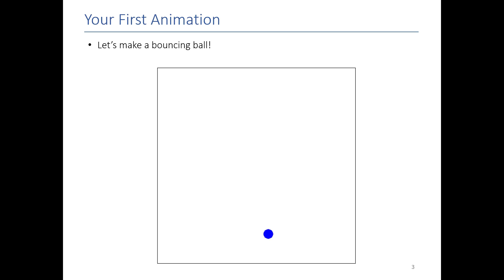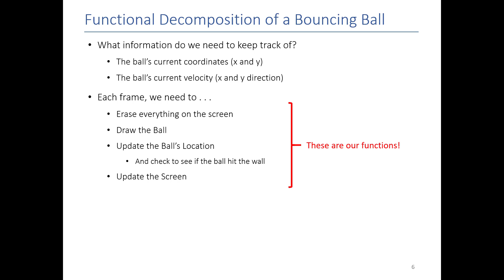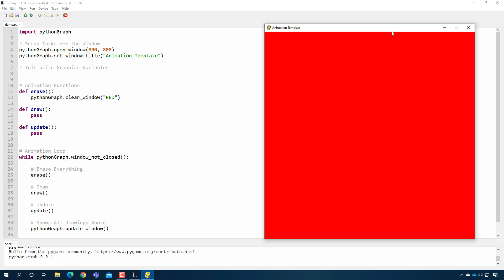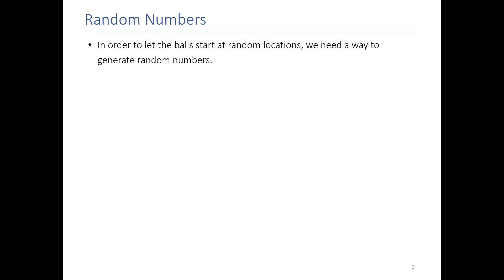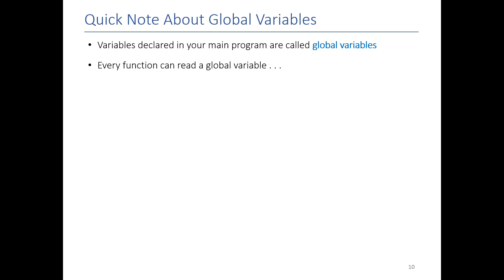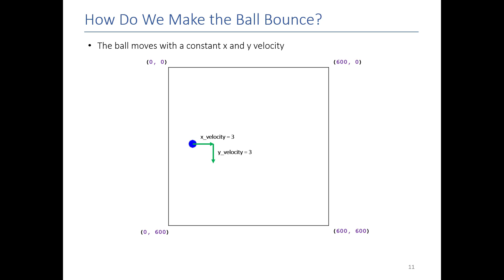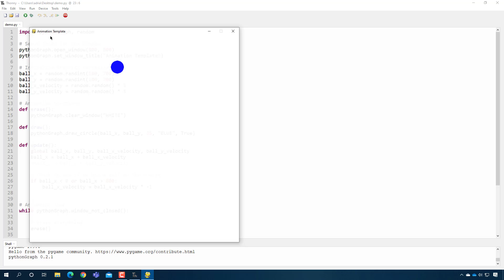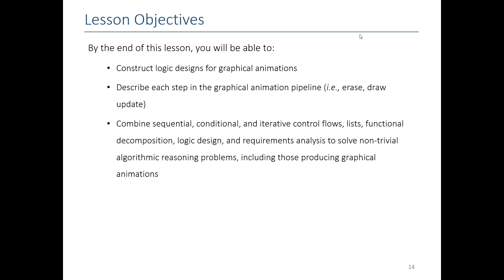CS110 - Animations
Lecture Content by Lt Col Adrian de Freitas
(Former) DFCS Associate Professor of Computer and Cyber Sciences

On Instagram, tag me @mbb_music